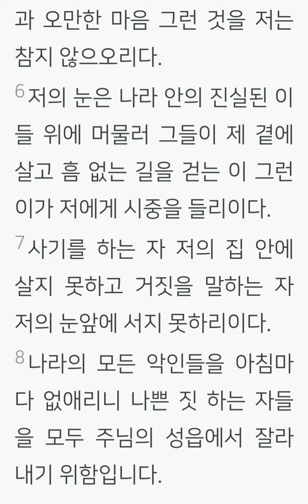성경 봉독 (시편101장)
5절 : '제가 이웃을'을 '자기 이웃을'로 정정합니다^^;;